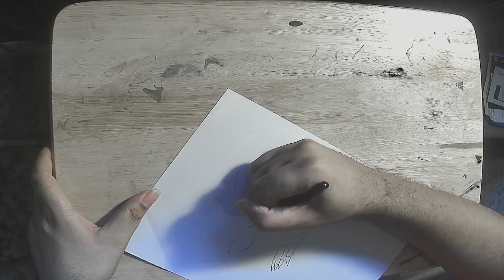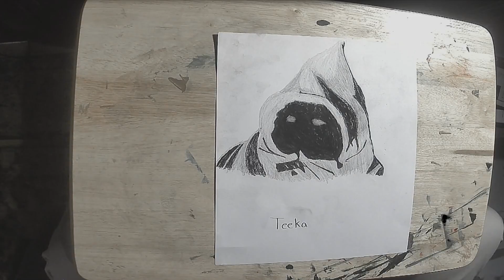Drawing Session 126: Natu, Pink Lightspeed Ranger, Xatu, & Teeka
The subjects this time around are Natu from Pokemon, Pink Lightspeed Ranger aka Dana MItchell from Power Rangers Lightspeed Rescue, Xatu from Pokemon, & Teeka from Star Wars.

Chapters:
0:00 Natu
1:02 Pink Lightspeed Ranger / Dana Mitchell
2:04 Xatu
3:12 Teeka
4:03 Results